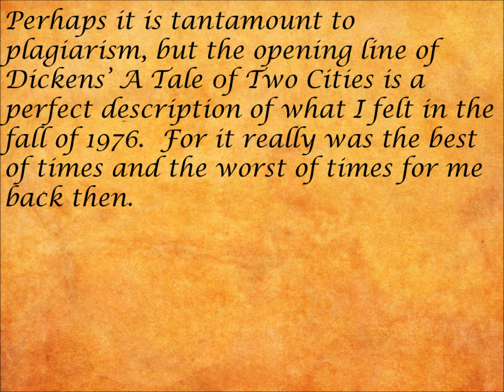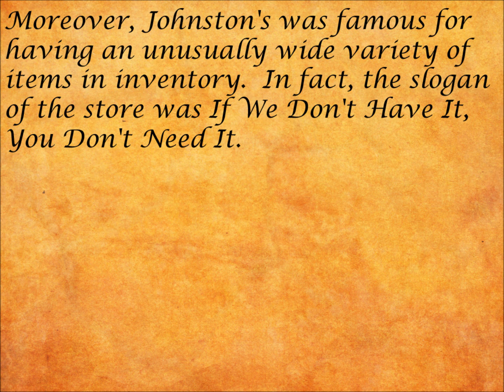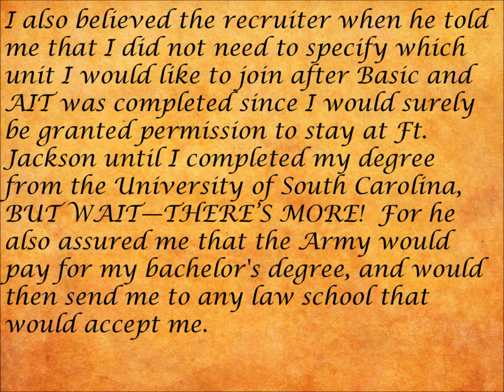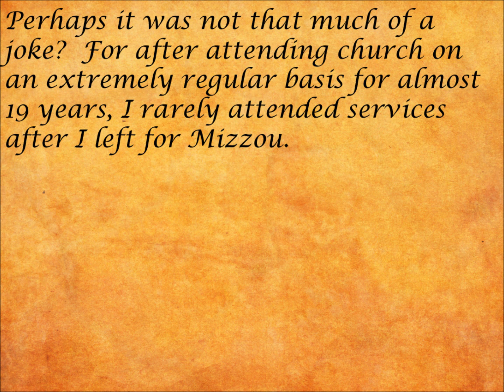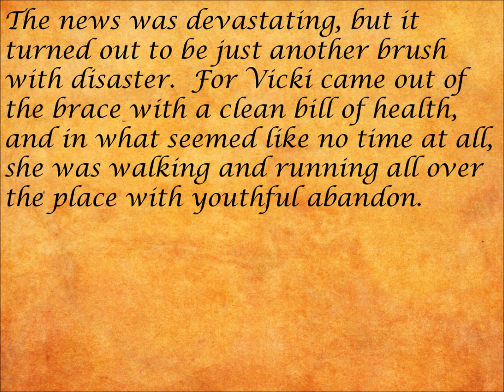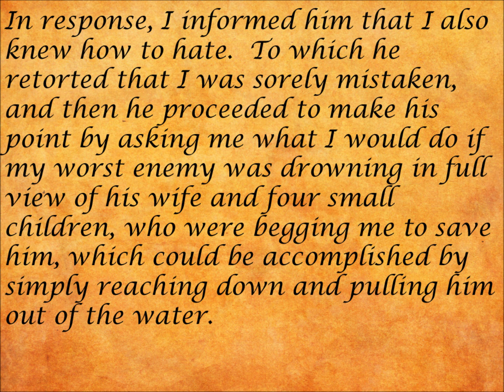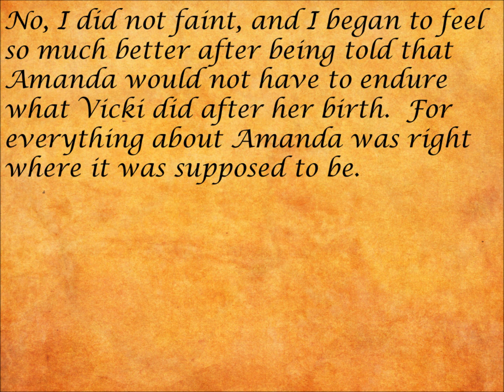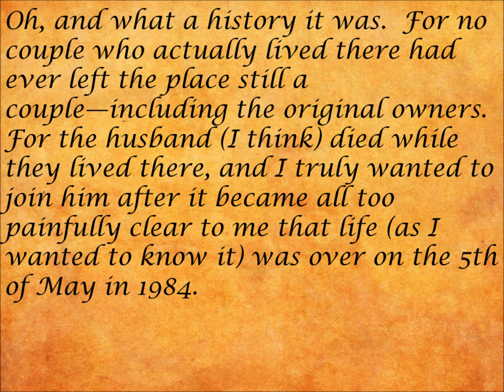The Crackerhead Chronicles: The Best and Worst of Times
The eleventh out of twenty crumbs.
Kindle Edition